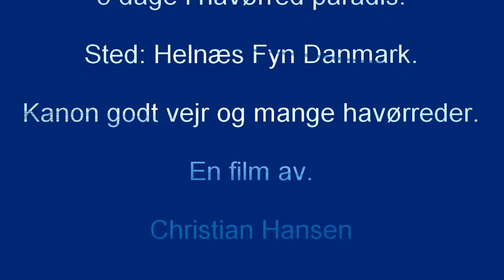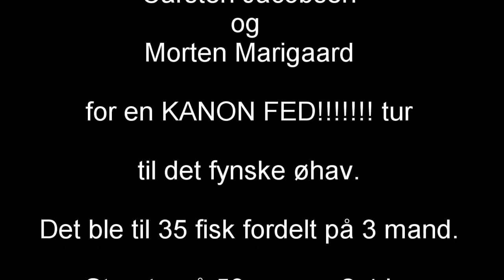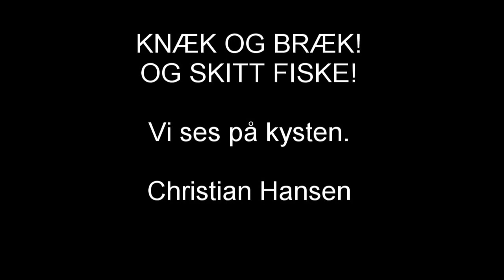Seatrout Open forår 2015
Havørrede fiskeri på fyn